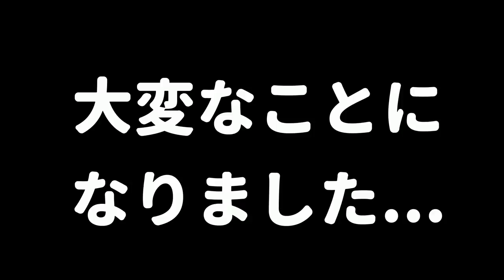絶対に連射してはいけない武器を連射コントローラーを使って連射してしまって大変なことになったｗｗｗ【スプラトゥーン２】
(敬称略)